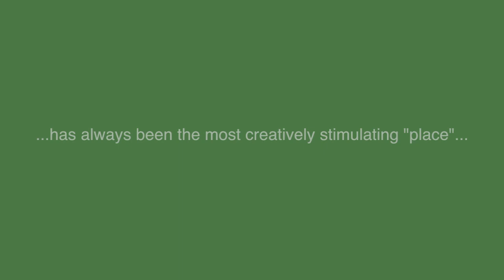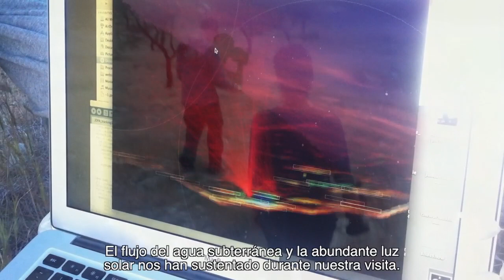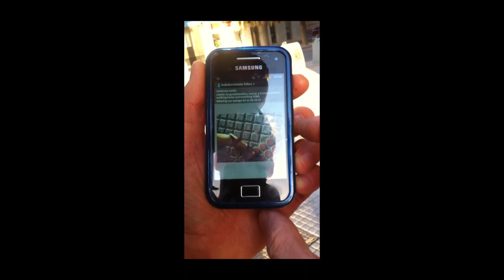Joya: arte + ecología / artists in residence / ecoarttech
Ecoarttech (Leila Nadir and Cary Peppermint) were artists in residence with Joya: arte + ecología at Cortijada Los Gázquez from 4th-13th June 2012. The 14th of June, Centro de Arte Contemporáneo de Málaga in collaboration with Joya: arte + ecología presented ecoarttech's Android App. performance 'Indeterminate Hikes +'.
Ecoarttech (Leila Nadir and Cary Peppermint) fueron artistas en residencia de Joya: arte + ecología en Cortijada Los Gázquez del 4 al 13 de junio de 2012. El 14 de junio, el CAC Málaga en colaboración con Joya: arte + ecología presentó la performance de ecoarttech 'Indeterminate Hikes +'.